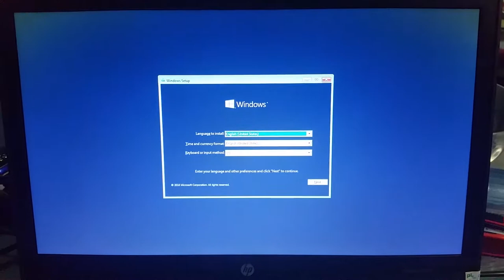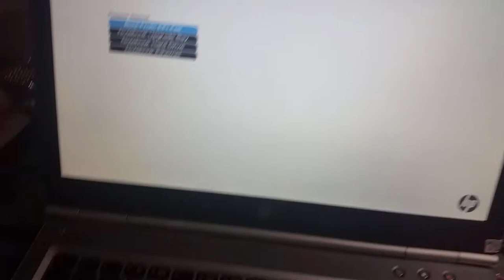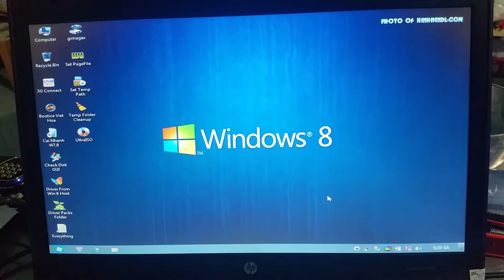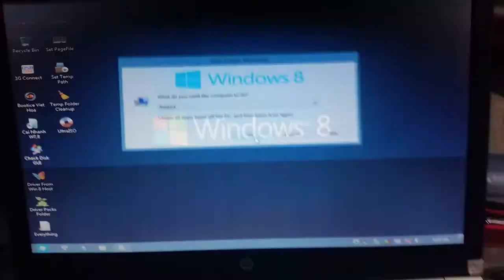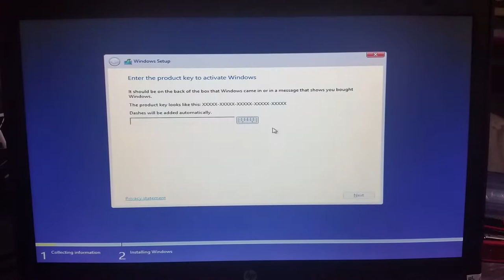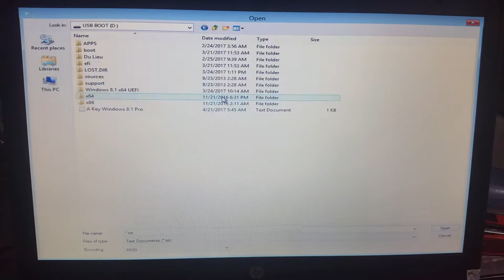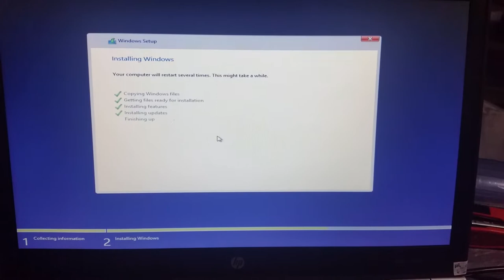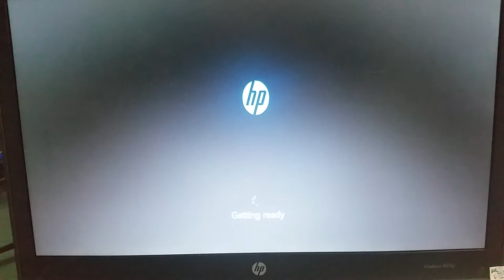Cài Windows 8.1 / 10 AIO x64 UEFI trên usb - Nạp key cách của microsoft - Boot UEFI WinAIO On USB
Cài Windows 8.1 AIO và Windows 10 x64 UEFI trực tiếp trên usb - Dual Boot UEFI WinAIO On USB